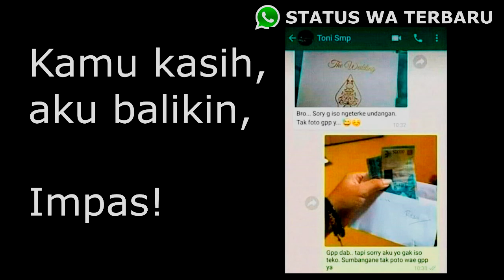STORY WA TERBARU SAHABAT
story status wa terbaru tentang cinta.